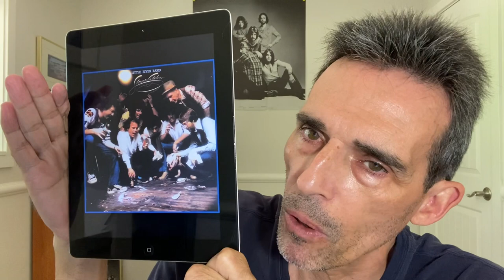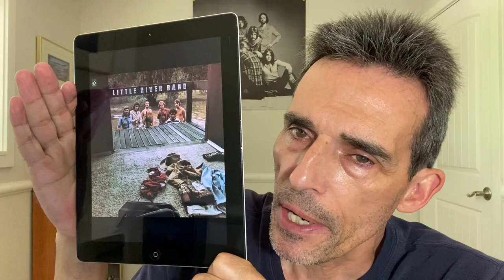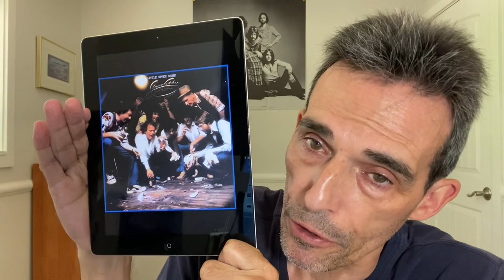Little River Band - Light Of Day (1978) | REACTION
Little River Band in 1978: Glenn Shorrock - lead vocals, Beeb Birtles - guitar and vocals, Graeham Goble - guitar and vocals, David Briggs - lead guitar, George McArdle - bass, and Derek Pellicci - drums. This is THE classic LRB lineup - accept no substitutes!